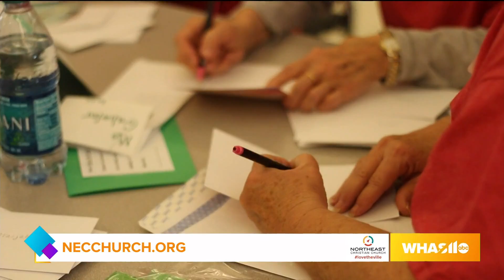Northeast Christian Church on Great Day Live!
Find everything Northeast Christian Church has to offer at NECChurch.org.